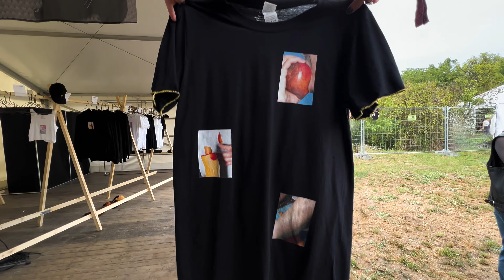Flaam 2022 Aftermuuvii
A small playground for big kids / Malé ihrisko pre veľké deti
A two-day battle with summer boredom / Dvojdňová bitka s letnou nudou

Flaam.

(ﾉ◕ヮ◕)ﾉ*:･ﾟ✧

Concept: Igor Smitka, Andrej & Andrej
Director: Igor Smitka
Editor: Barbora Búbelová
Graphics: Andrej & Andrej
Camera: People of Flaam 2022
Shot on: iPhone 13